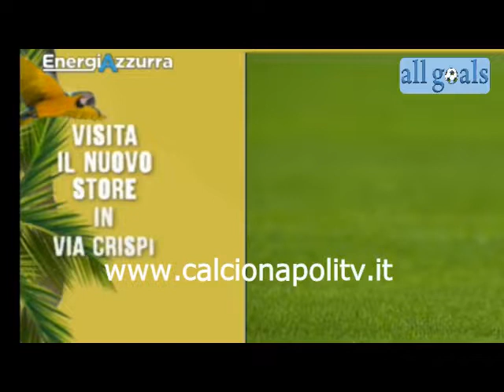Napoli-Verona 1-1 7/11/21 pre-partita Energia Azzurra